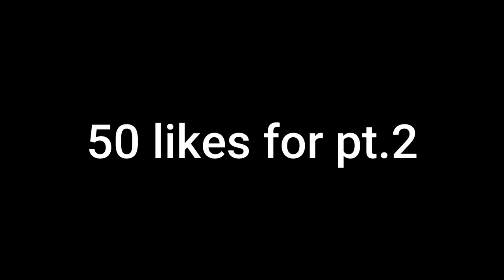Roblox Da Hood - The Sledge.. (Funny DH Video)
New da hood update : snow and some random sh but heres a funny video on how me and my members tried getting in the sledge lol.
rest in peace pop smoke btw woo sh